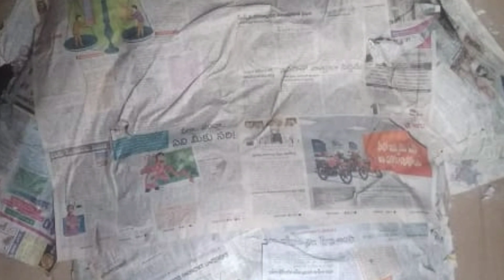Paper_Ganapathi పేపర్_గణపతి